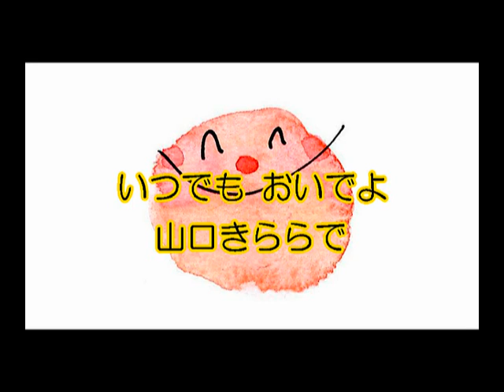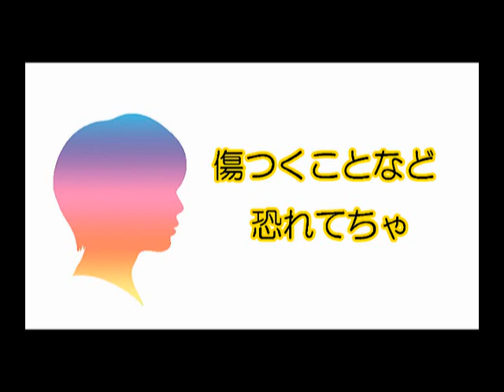いつでも★おいでよ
♪笑顔に逢いたくなったら、いつでもおいでよ＾＾